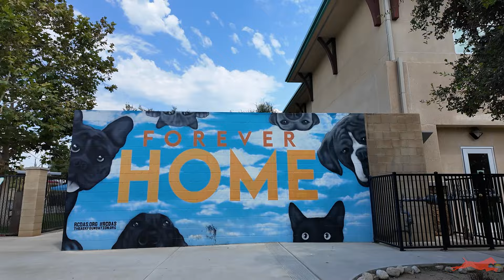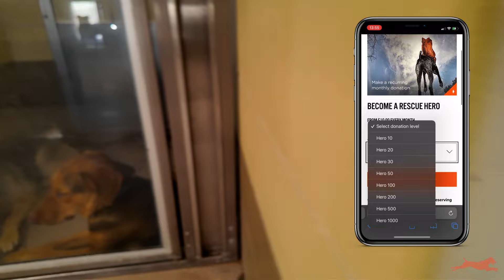Beans' Journey to Freedom: A GSP's Inspiring Rescue Story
Meet Beans, a German Shorthaired Pointer who found herself lost and alone in a shelter. Witness her heartwarming rescue by California GSP Rescue and her journey to recovery. From her initial fear and anxiety to her blossoming personality, Beans' story is a testament to the resilience of dogs and the power of love and compassion.

Don't miss this inspiring tale of hope and second chances!

CAGSP   Beans